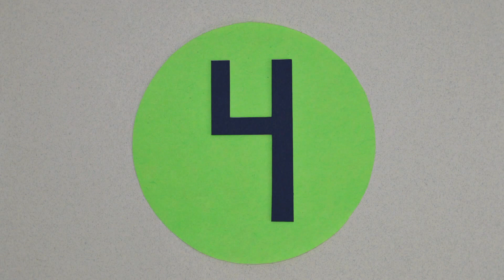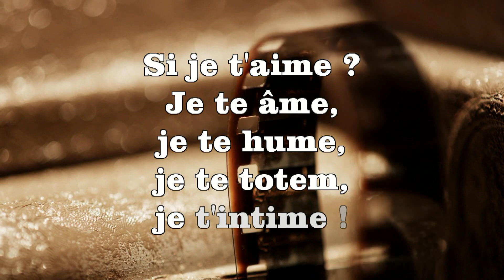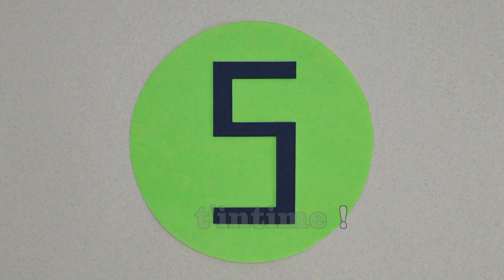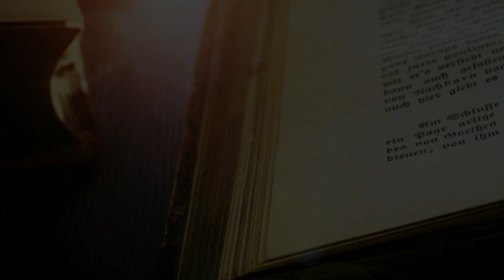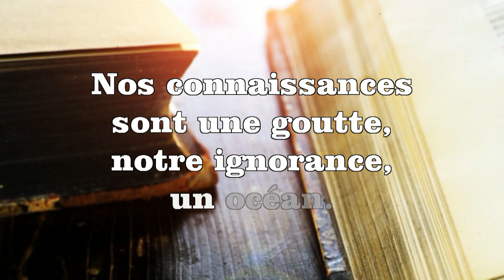BLINDTEST A LIRE (N°6) - Jouer avec des Chansons, Films, Citations ...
15 phrases a reconnaître (avec solutions).
Amusez vous seul ou à plusieurs a retrouver des chansons, des films
et des auteurs. Et pensez a mettre en commentaire vos résultats.

Catégorie
Divertissement